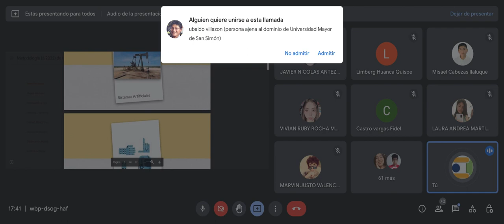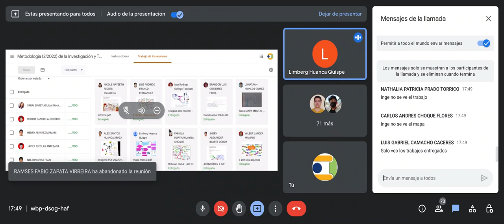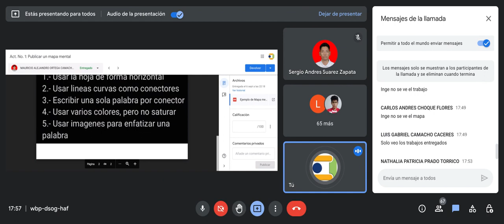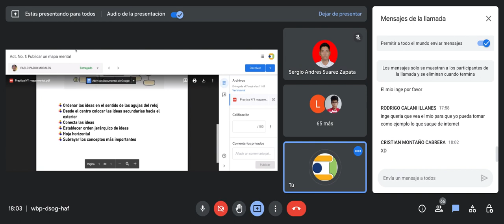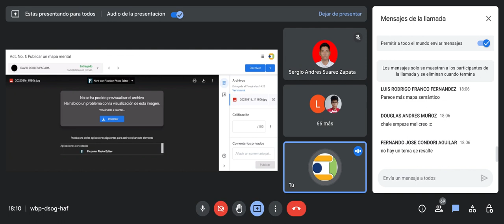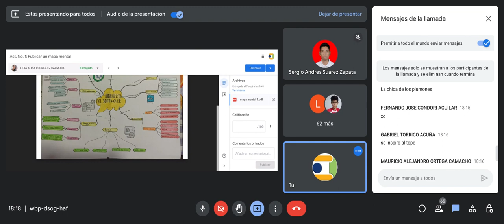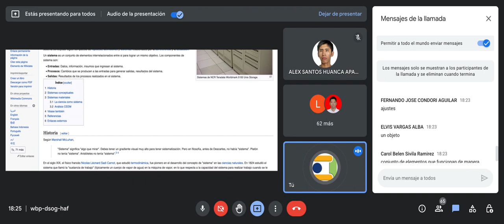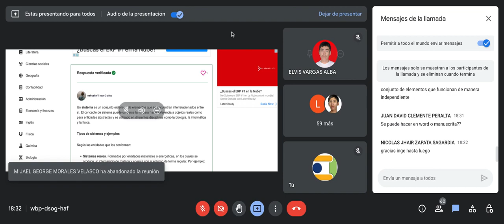Clase del 12 de septiembre: Mapas Mentales